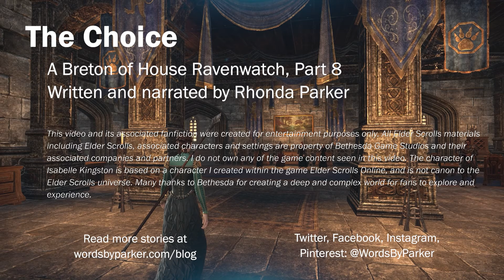A Breton of House Ravenwatch Part 8 - The Choice (Elder Scrolls fanfiction)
NOTE: this story includes spoilers for the Rivenspire, Greymoor, and Markarth questlines, and takes place after the epilogue to the Markarth questline.

This is part of my first foray into melding writing and gaming, as this fanfiction series goes with an upcoming vampire playthrough of the Rivenspire, Greymoor, and Markarth questlines, and will be collectively called "A Breton of House Ravenwatch".

Missed the first seven stories in this fanfiction series?

I'm also a writer (guess the story thing gave it away, huh?). I post audio narrations of my work on my channel as well as gaming videos, and you can read some of my original works on my Story Blog